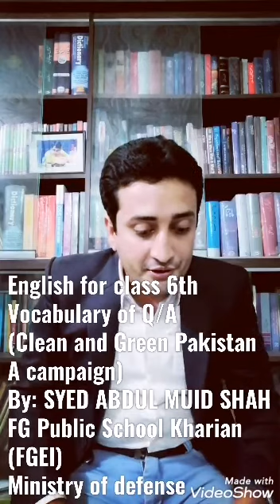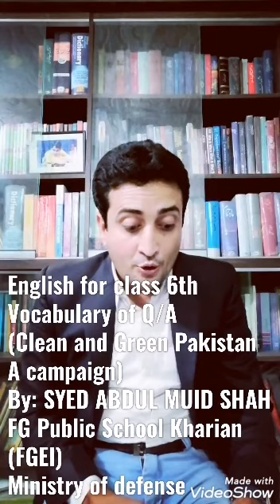English for class 6th, Vocabulary of Q/A of the lesson (Clean and Green Pakistan a campaign) FGEI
Prepared by Voice Of Syed| Recorded and Taught by Syed Abdul Muid Shah| FG Public School Kharian Cantt Garrison| Federal Government Educational institution Ministry of defense Pakistan